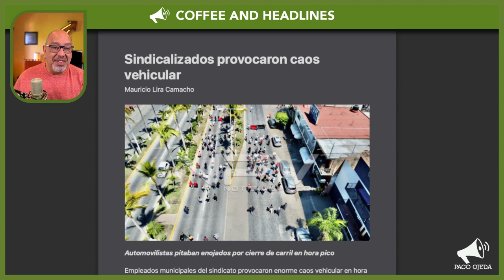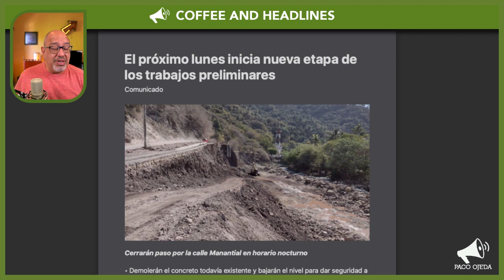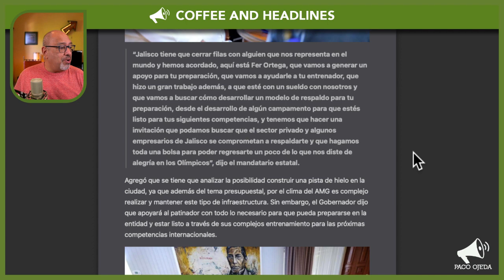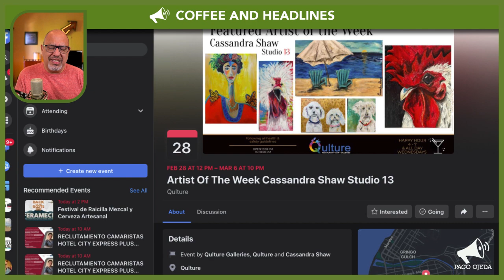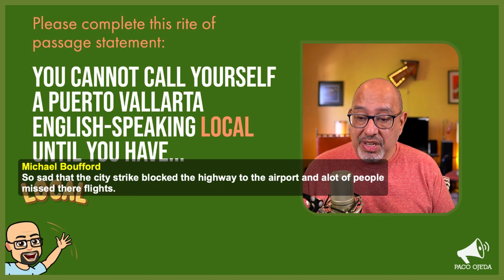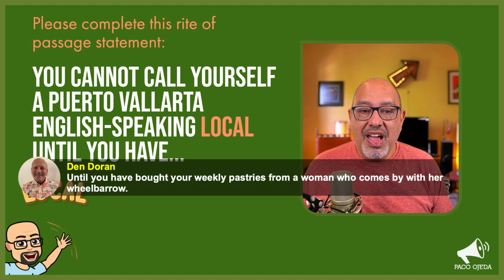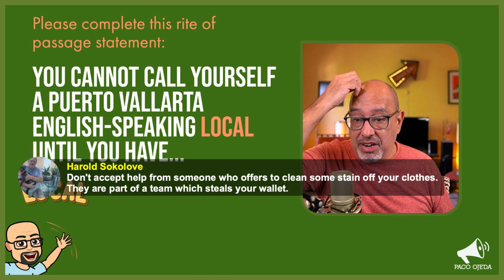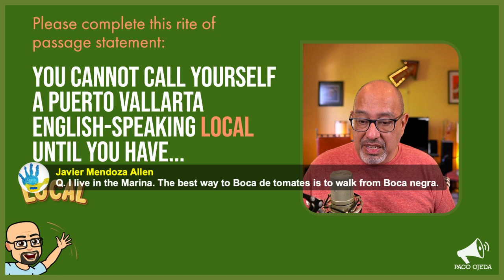Puerto Vallarta Coffee & Headlines • March 5, 2022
The national Covid map looks like Christmas in March. Local protests cause traffic jams and delays. The next repair stage at Manantial St. begins Monday. Governor Alfaro meets with Donovan Carrillo. PLUS, is the airplain cabin too hot for you?

From today’s broadcast:

HEADLINES

Manantial St. will be blocked at night for repairs, starting Monday.

LEISURE

You may have to show proof of vaccination to enter venues, but you mustn’t relinquish it!

Shameless plug! Cassandra Shaw is artist of the week at Qulture!

What about the guy who delayed a plane departure in Puerto Vallarta because the temperature in the cabin was ‘too warm’?